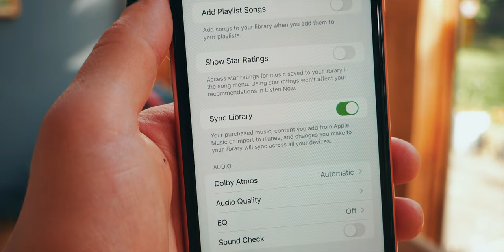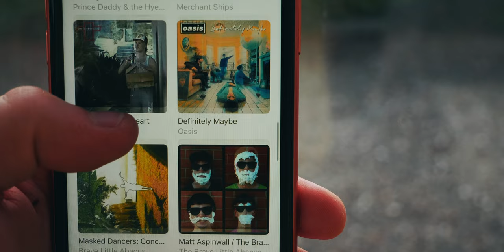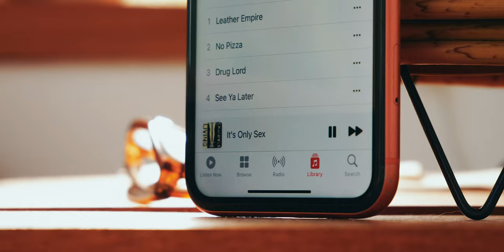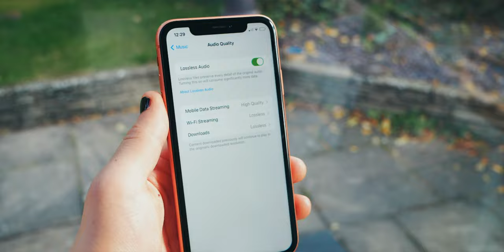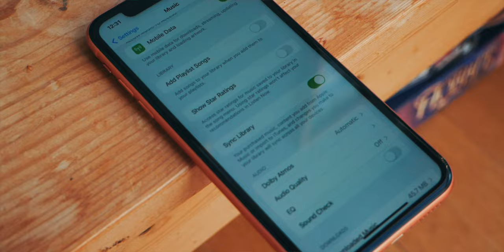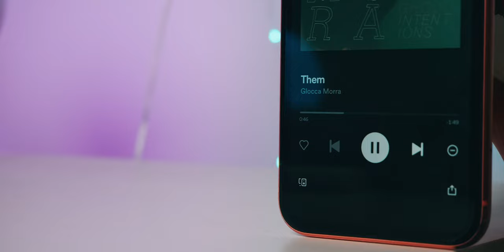Switching to Apple Music from Spotify! 3 Years Later & Why I'm Going Back...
Back in 2019, I switched to Apple Music as a long time user of Spotify. There were a few exclusives I wanted to check out and I quickly fell in love. However, all this time later, Spotify has some features that I really want, so I'm finally switching back... Here's why!

While these videos are completely free for you to watch, they take a considerable amount of time for me to make, so I'd be very grateful if you used my Amazon Affiliate link. (It doesn't cost you a penny lol)

My equipment:
Camera: Canon EOS R
Lenses: Canon 24-70L, Canon 17-40L
Microphone: Neumann TLM 102, Rode VideoMic
Computer:  2020 M1 MacBook Pro
Editing software: Final Cut Pro X/Premiere Pro CC
Music/Audio software: Logic Pro X